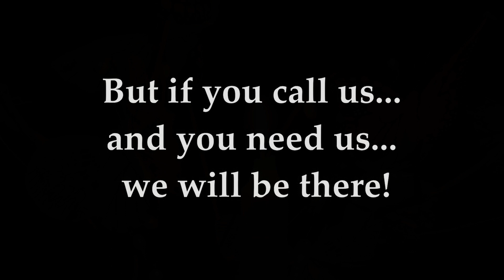Church of the Great and Powerful Holy Mothman Commercial [Fallout 76 Roleplay]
Church of the Great and Powerful Holy Mothman Commercial [Fallout 76 Roleplay] Funny Z Cool People Playerz ~ The Exorcist Parody